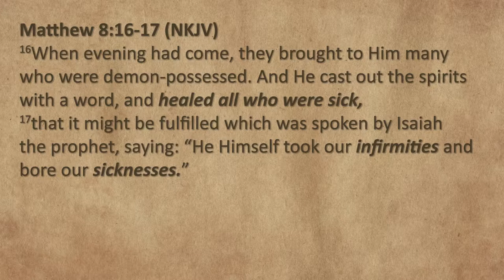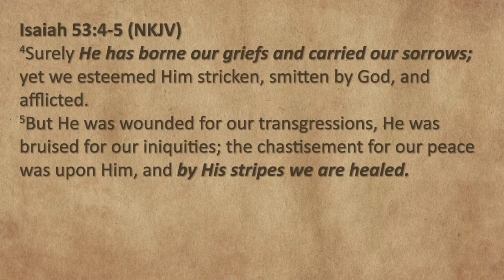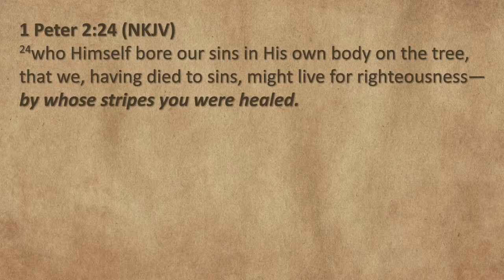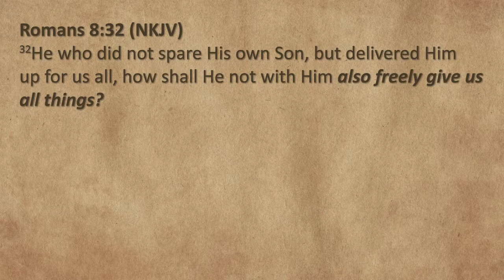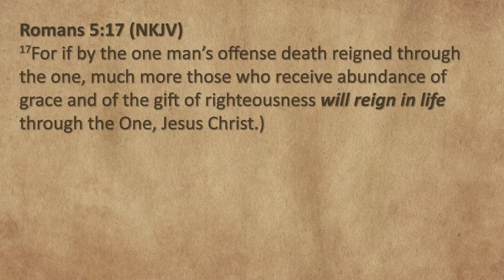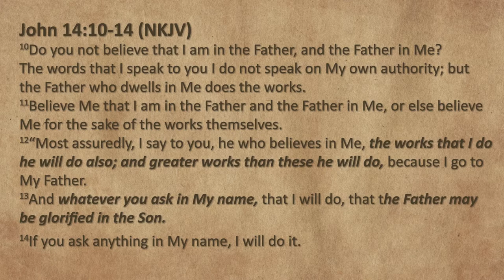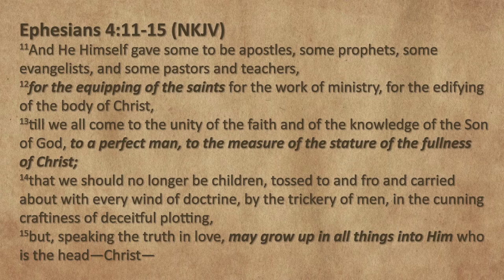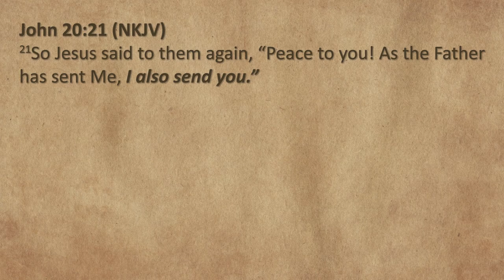Session 4 - Healing in Redemption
This fourth session of the "Divine Healing Series" continues to show God's willingness to heal people in the New Testament, it proves that divine healing is fully included in redemption alongside the forgiveness of sins, and that the new creation is supposed to do today the same works that Jesus did while He was on earth. For more Bible teaching, we invite you to visit our